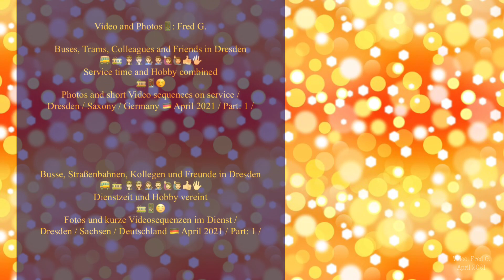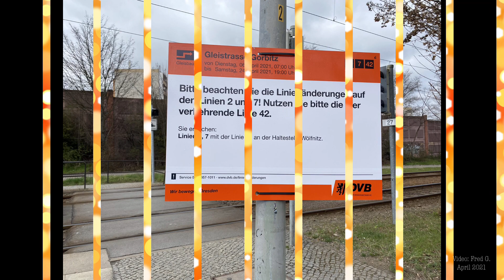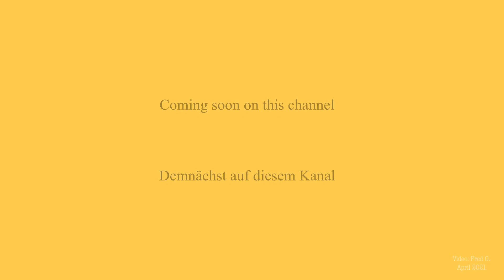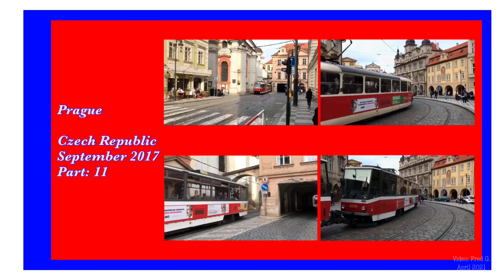Buses and Trams in Dresden / April 2021 / Part:1 / Busse u. Straßenbahnen in Dresden /April 2021/T.1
Buses, Trams, Colleagues and Friends in Dresden /
Service time and Hobby combined /
Photos and short video sequences on service /
Dresden / Saxony / Germany, April 2021 / Part: 1 /

Straßenbahnen, Busse, Kollegen und Freunde in Dresden /
Dienstzeit und Hobby vereint /
Fotos und kurze Videosequenzen im Dienst /
Dresden / Sachsen / Deutschland, April 2021 / Teil: 1 /